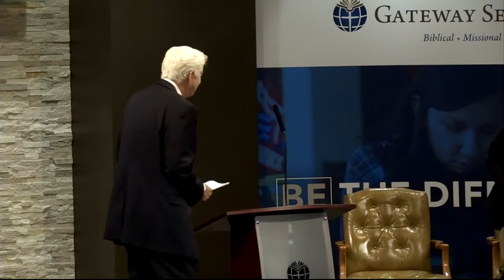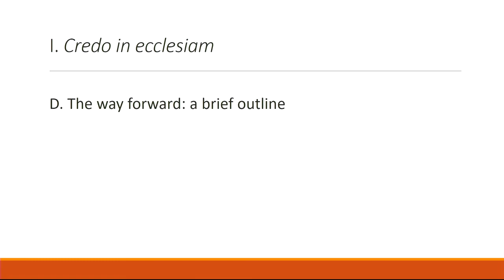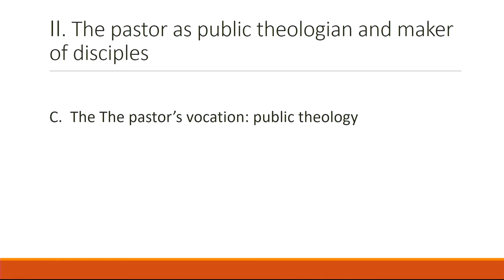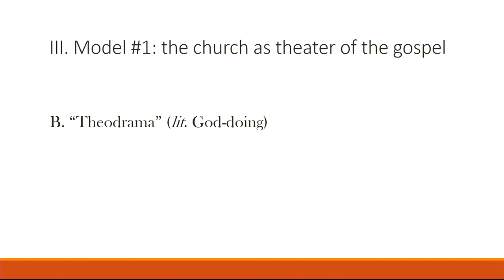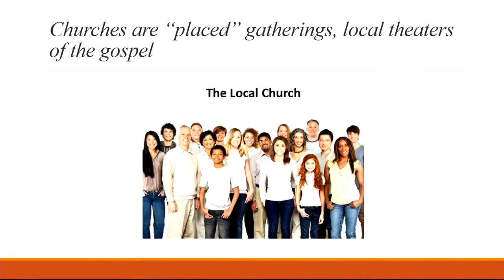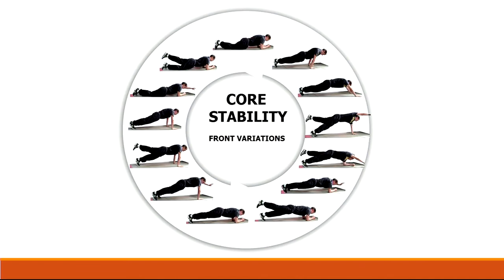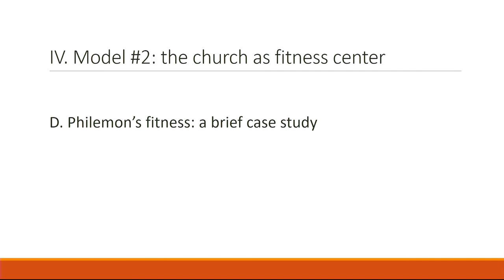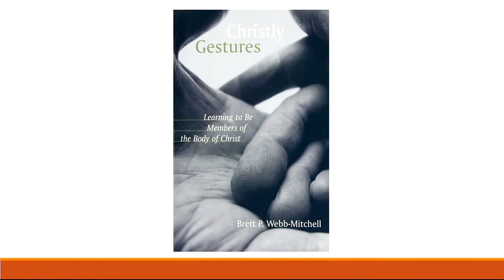Gateway Chapel | Kevin Vanhoozer - Deere-Hester Lecture Series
Kevin Vanhoozer is research professor of systematic theology at Trinity Evangelical Divinity School.